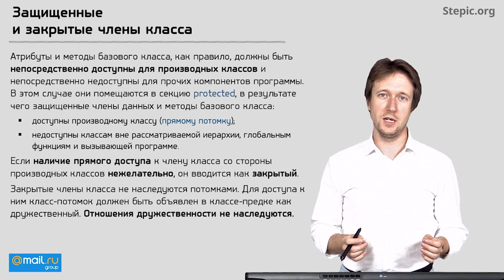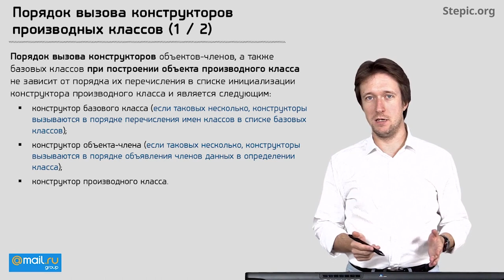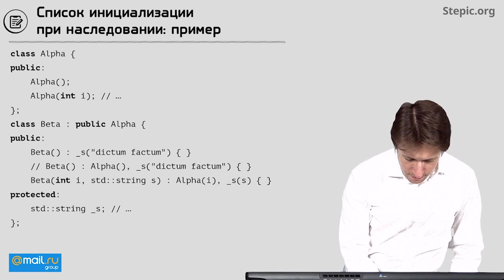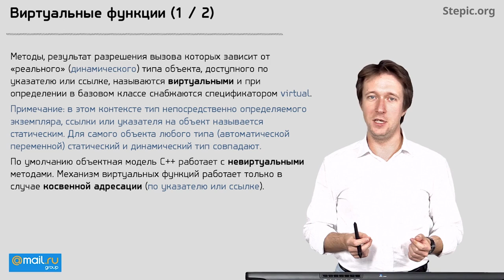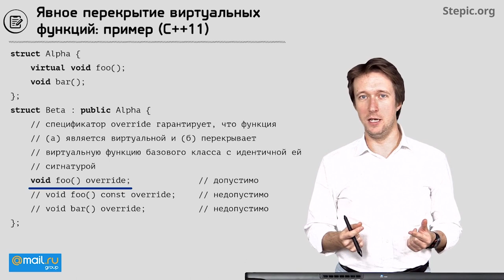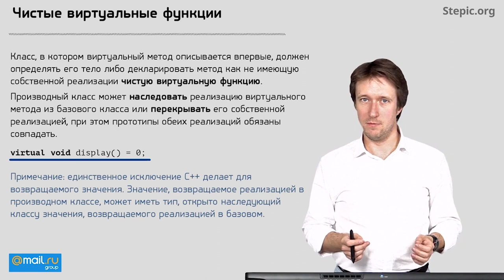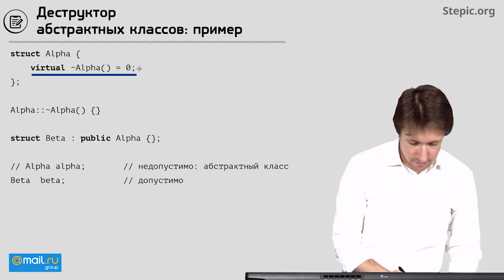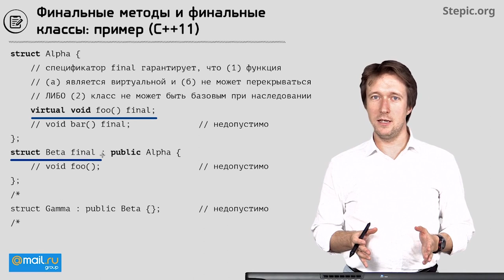Углубленное программирование на С С++ Лекция 12